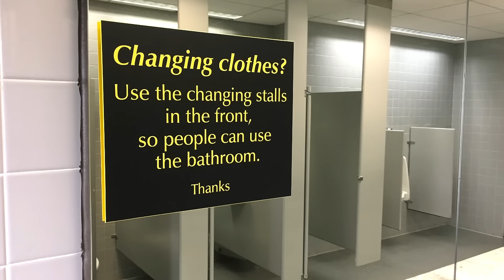MyDoorSign.com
Yes, door signs need to comply with the latest regulations, endure the nicks and abuse from a steady flow of visitors and convey vital security and safety messages.

But, that does not mean that door signs have to be ugly, too! That is where MyDoorSign.com excels. We make it easy to order the same door signs that professional designers and architects specify. With dozens of colors, award-winning pictos and precision printing, our signs put a finishing touch on your building. And, it is all affordable, too. By buying direct you save. When we compare our prices with similar signs Door Signs from the Online Leader from others, our prices are usually 25% to [even!] 75% lower in price.

Inevitably, we are asked the same question, "Why are door signs so special?".
Door signs answer the timeless and inevitable questions, "What is behind Door #1, the Green Door, what is lurking in that electrical closet, or what goes on behind those closed doors?"

Seriously, though, door signs are important on so many levels. Door signs are your face to the world, the first impression you make on visitors or how you exclude or include. At its essence, a door sign denotes who you are. As a result, each door can be unique. We offer over 10,000 different in-stock doors signs and over 300 easy-to-complete custom door sign templates for custom signs. Just add your own text. At any point in the process (from the start of a project to questions about your shipment), we encourage you to give our team a call. Let us help make your door signs special too.